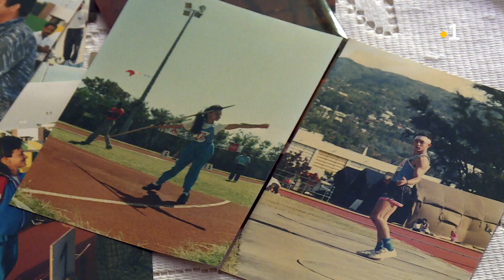UN JOUR AVEC... Arnaud “ aidant et handicapé ”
Découvrez la force et la joie de vivre de Arnaud avec ce reportage de Jean-Marc Collienne, Laurent Figon et Bruno Rosalie.